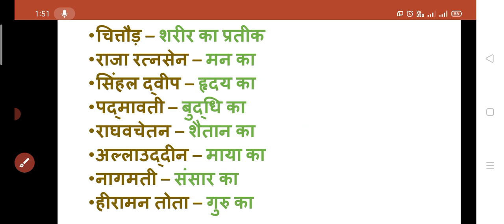पद्मावत।padmavat।padmavatkepatra hindikibindi shorts